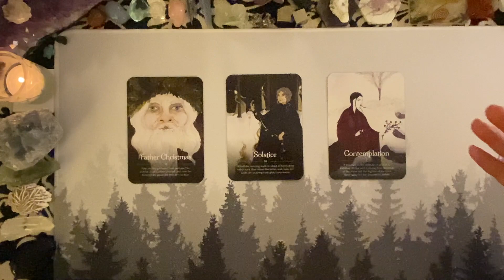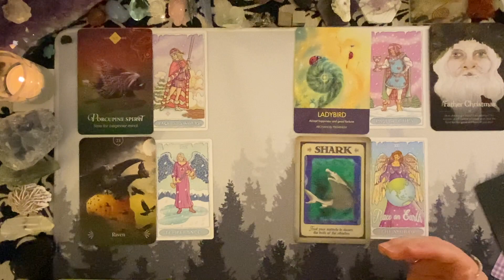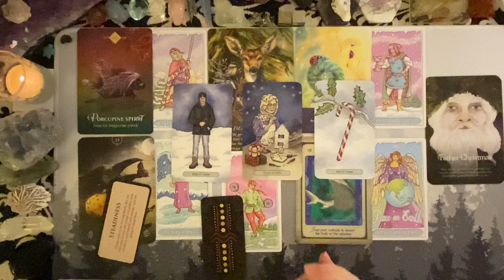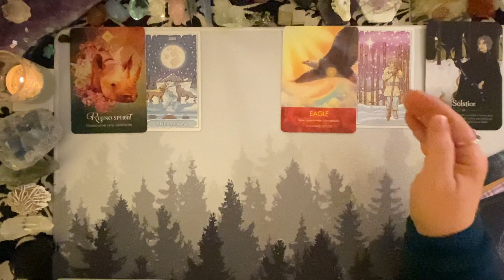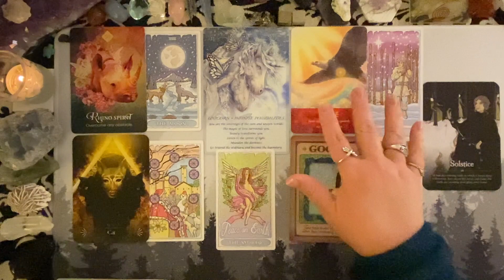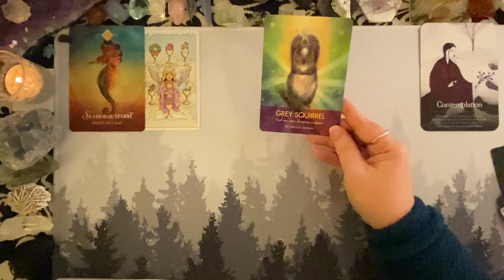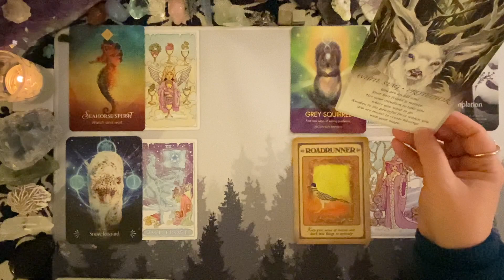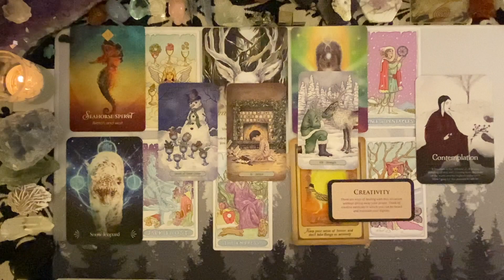🤶🏻🦌PICK-A-CARD🦌🤶🏻 ~ 5 MESSAGES FROM YOUR ANIMAL SPIRIT GUIDES ~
Timeless Animal Guide Energy Tarot Reading and Messages

I am open for Personal Readings:
~Tarot/Oracle
~Mediumship
~Astrology

⏰ TIME STAMPS
Intro / Pile Selection:  00:00
Pile 1 - no.1 - FATHER CHRISTMAS:  01:06
Pile 2 - no. 6 - SOLSTICE:  16:15
Pile 3 - no.14 - CONTEMPLATION:  31:02

Energy Exchange / Donation -  if you found this reading was helpful by bringing a bit of clarity or guidance. 🙏🏻